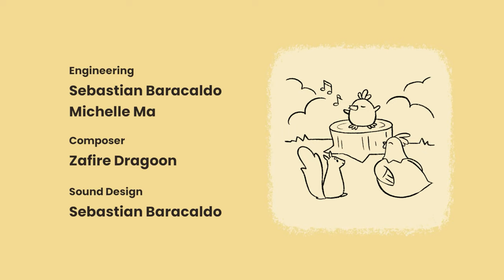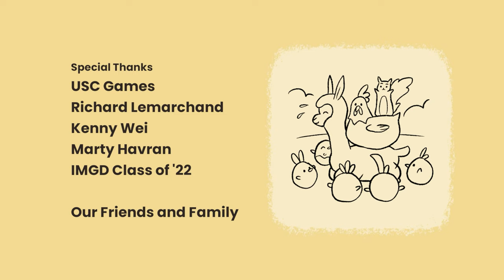Alpaca Stacka: FREE on Steam! PC Gameplay - Cute little game!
I saw the title scrolling through Steam a few days ago, and BAM! ALPACA. I had to try this - for free? Hell ya, I've some time for this! I managed to complete this gem (not sarcasm) in about 10 minutes. This is a pretty large departure from my more recent videos.

Perfect game for kids! Short, but fun - I am not sure of the intended age demo for this game, but if it's the range I am thinking they nailed it for sure!

Check out the gameplay and see for yourself if this game is worth the install for yourself, or your children - were it around when my littles were, well, little I would've had this on every pc they were allowed to use.

Simple controls, simple premise - and perfect price! I'll have a link to download the game

or you can search for it on Steam! Shoot me a like and a sub/follow please - and share! It's free! I appreciate you!